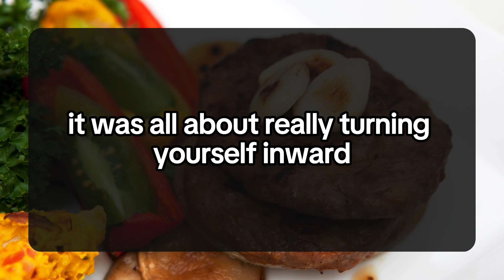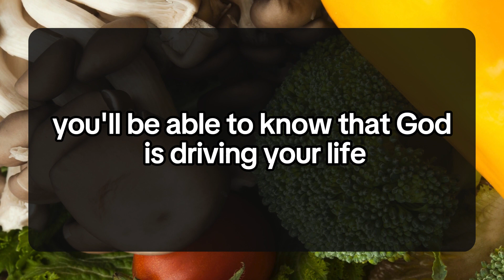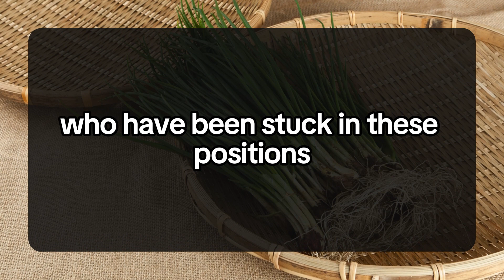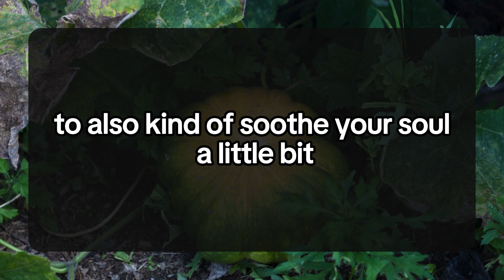THEY NEVER FORGET YOU, WHETHER IN GOOD AND TERRIBLE TIMES💌 DM DF Divine Masculine to Divine Feminine